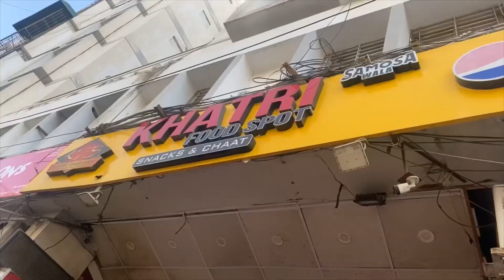SASTE MAI KAREN SHOPPING 🛍️ PAISE BACHAO#khussadesigns